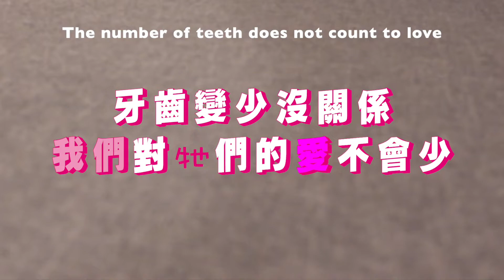【姬兒❤️分享】 Brushing teeth for your cats 牙亮亮軍團丨貓咪牙齒保健日記丨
因為自己抱著僥倖的心態 因此讓我的小孩上了麻醉台 承擔了牙齦炎的痛苦
這是個真實的寵物洗牙紀錄
從發現臭臭嘴牙齦炎到清創的心路歷程
幫三貓刷牙的方法以及注意事項
希望大家一起關心寵物口腔保健問題